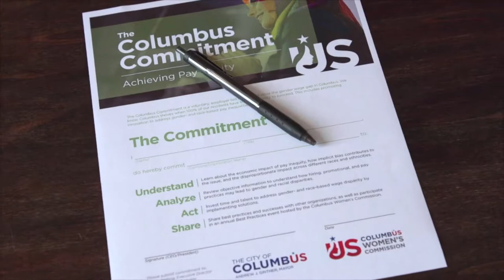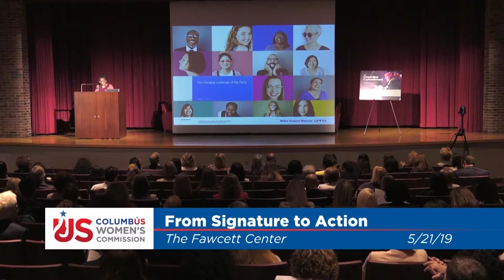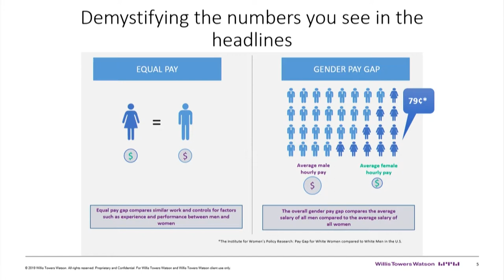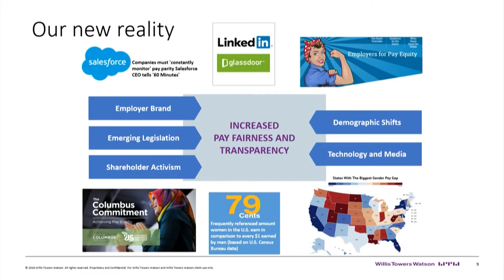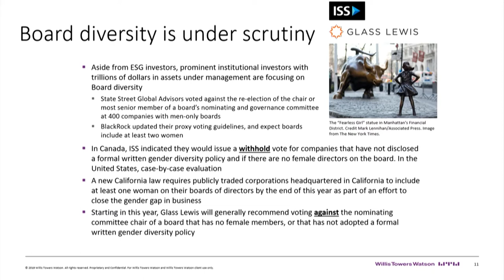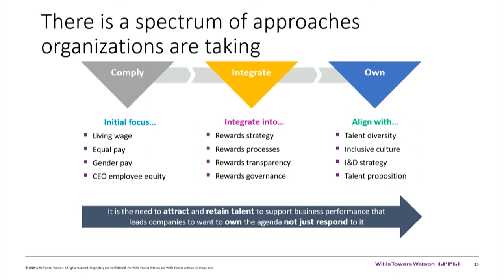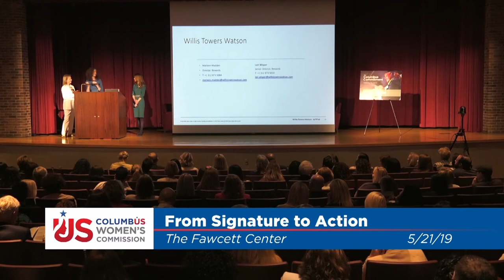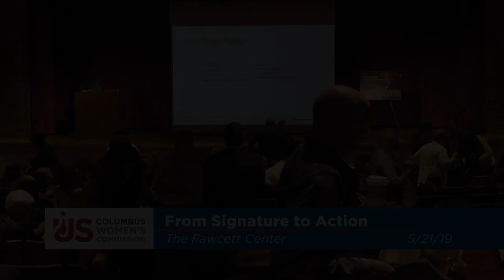Women's Commission: From Signature to Action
The Columbus Women’s Commission hosts an exclusive half-day learning session for Commitment Adopters on Tuesday, May 21, 2019 at the Fawcett Center. Company leaders and human resources experts will learn policies and strategies to close the gender and race-based wage gap, remove barriers to women’s advancement in the workplace, and address implicit bias.